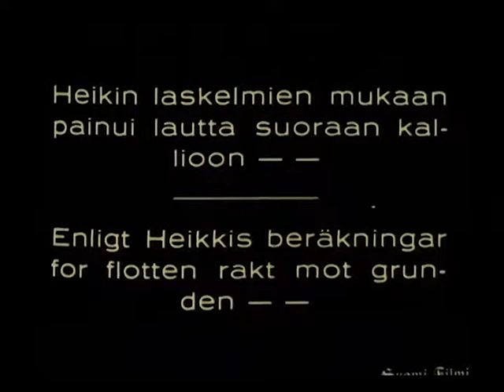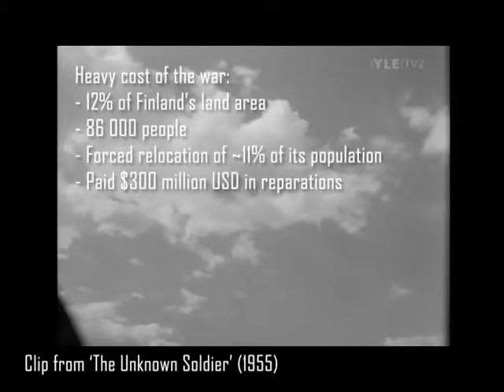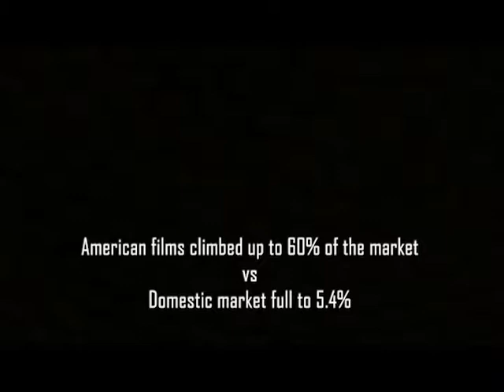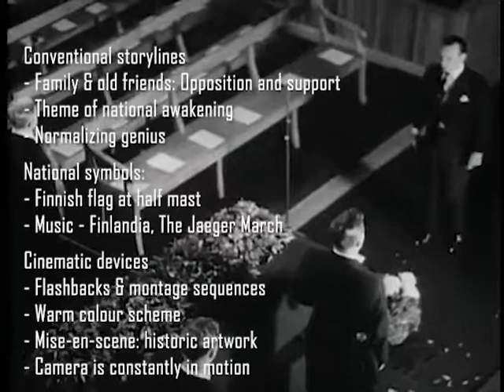Final Project V1